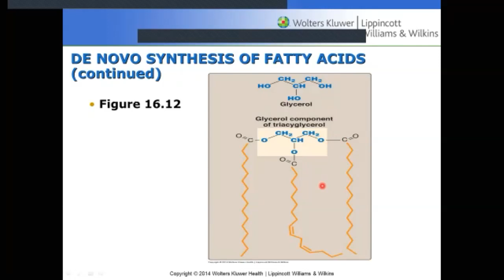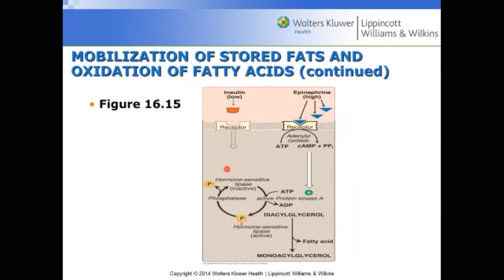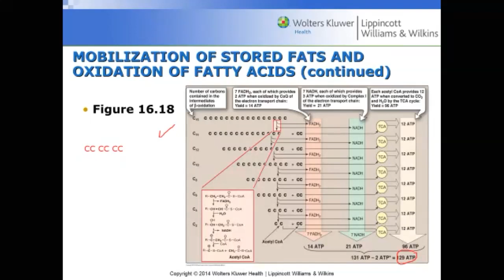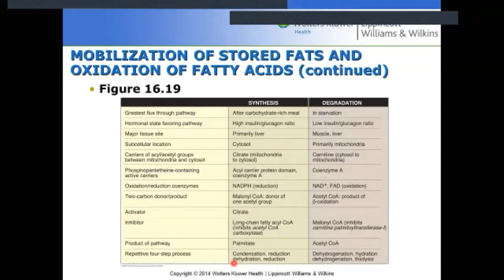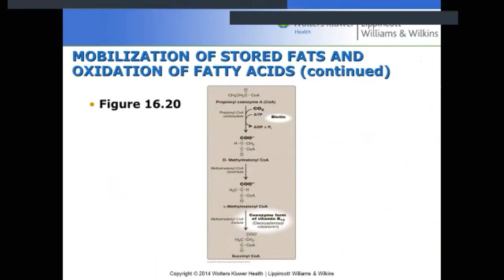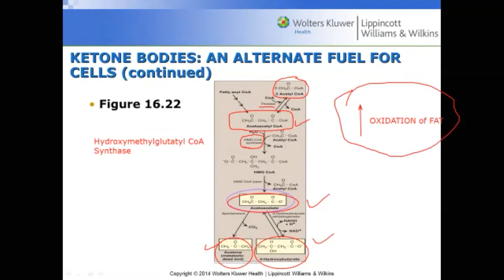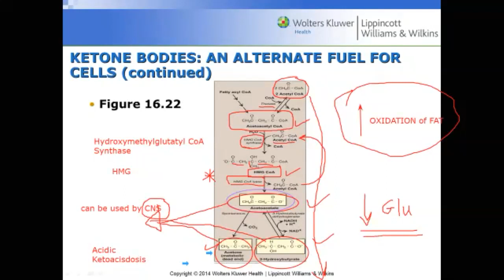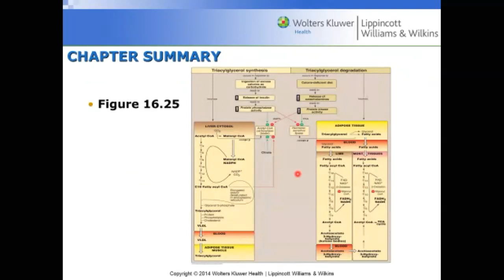Biochemistry lec 25 morning